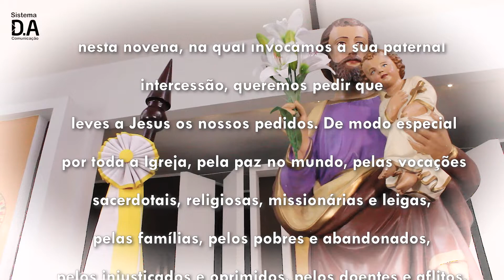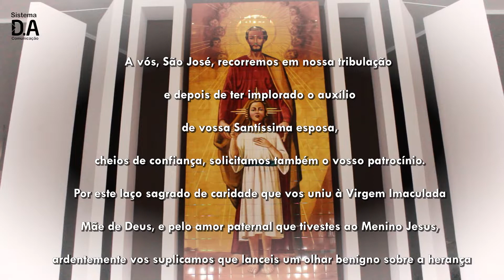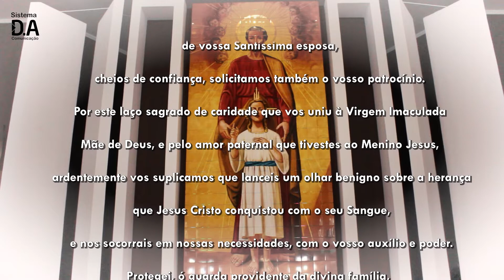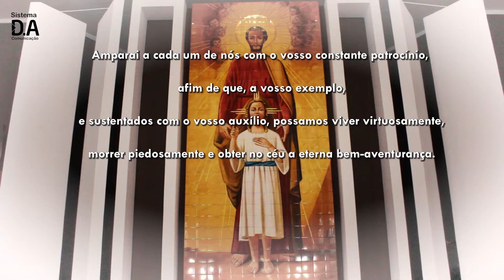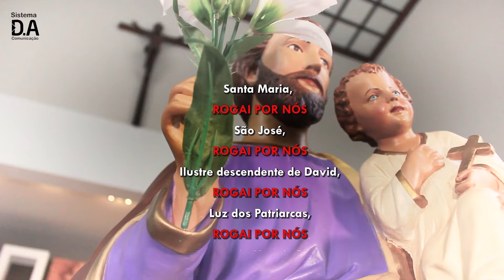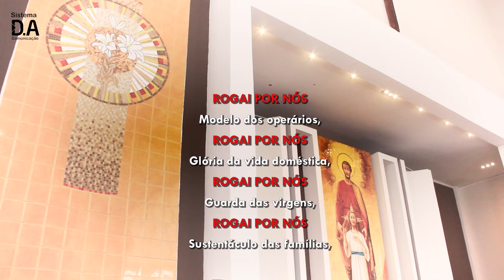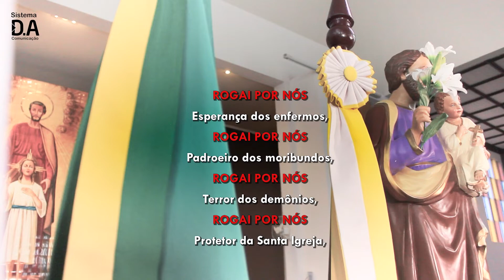Novena de São José - 6º Dia